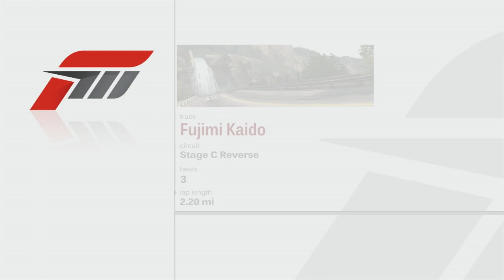Forza Motorsport 3 Playthrough - Fujimi Kaido Class S Series - Episode 158